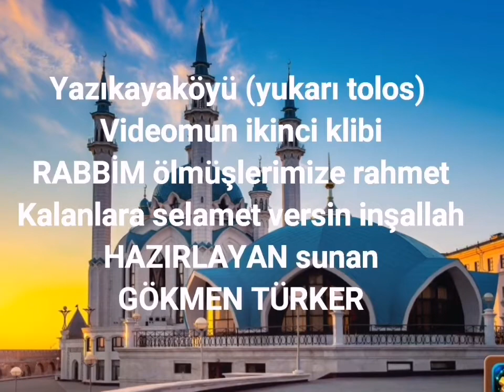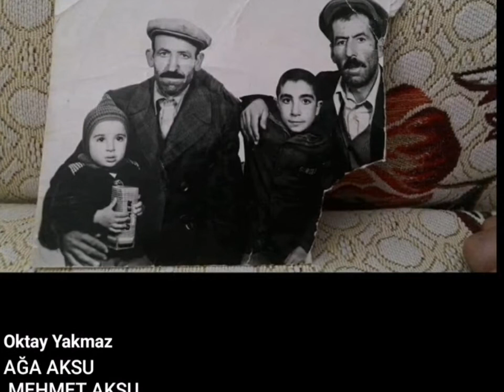Yazıkayaköyü çayırlı ERZİNCAN Gökmen Türker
Gökmen Türker toloslu